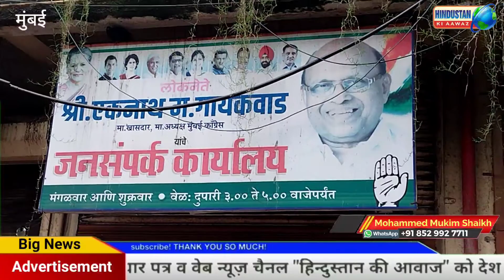वर्षा गायकवाड़ ने संदीप शुक्ला को केक खिलाकर जन्मदिन की बधाई दी।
मुंबई से कपिलदेव खरवार के साथ मोहम्मद मुकीम शेख की रिपोर्ट

महाराष्ट्र की पूर्व मंत्री और वर्तमान विधायिका वर्षा गायकवाड़ ने सायन के अपने जनसम्पर्क कार्यालय में आयोजित एक कार्यक्रम में केक काटा और मुंबई कांग्रेस कमेटी के महासचिव संदीप शुक्ला को खिलाकर पार्टी और गायकवाड़ परिवार की तरफ से उन्हें जन्मदिन की हार्दिक शुभकामनाएं और बधाई दी।
और उन्होनें वर्षा गायकवाड़ और तुषार गायकवाड़ को शाल और गुलदस्ता देकर उनका आभार व्यक्त किया।
संदीप शुक्ला के जन्मदिन के उत्सव का आयोजन संदीप शुक्ला मित्र मंडल ने किया था।